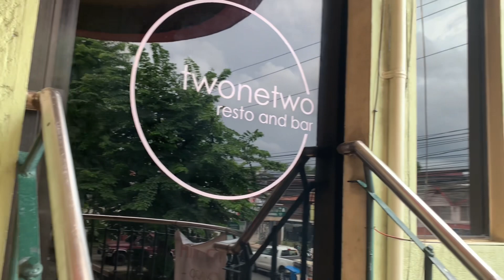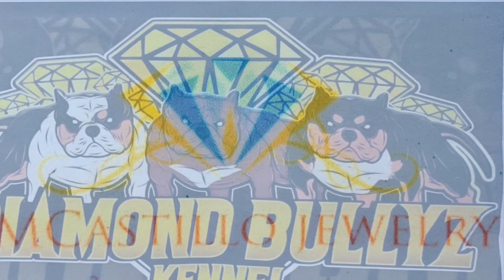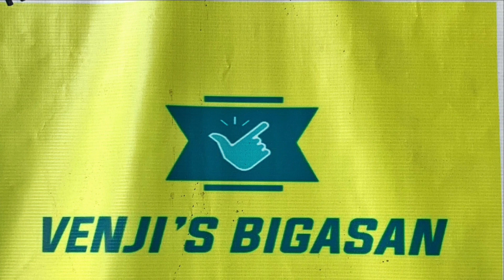AGUINALDO SHRINE BIKE RIDE | TWONETWO RESTO AND BAR | THE BIKE PROJECT (HD) | V0393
125th Independence Day is coming and we planned to Bike Ride going to Aguinaldo Shrine. After went to The Bike Project and checked out the new TwOneTwo Resto and Bar. Congrats Kuya Lou for your new business. Enjoy the ride. ORYT!